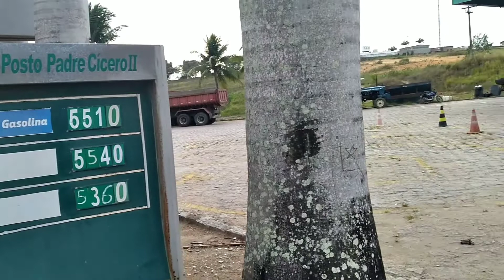Veja que rocha Linda em boca da mata AL